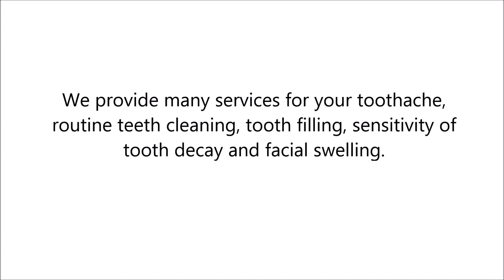Sensitivity of Tooth Decay in Murfreesboro, TN - Dr. Judith S. Bright M.S,DDS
Looking for an affordable dentist? Come see female dentist Dr. Judith S. Bright,M.s., D.D.S.

We provide many services for your toothache, routine teeth cleaning, tooth filling, sensitivity of tooth decay and facial swelling.

Do you need a tooth pulled, partials and dentures? Please visit us today!